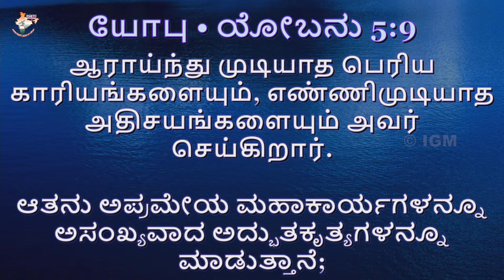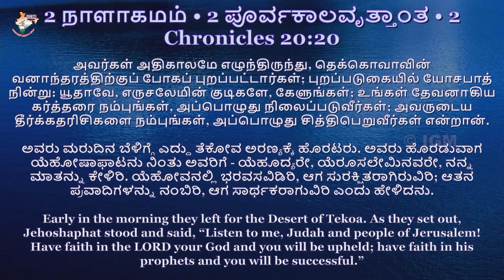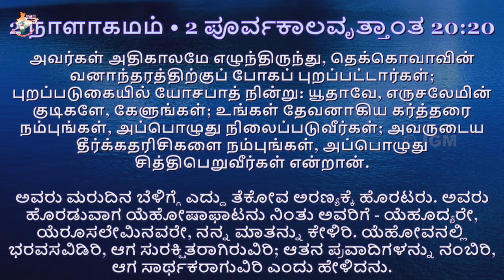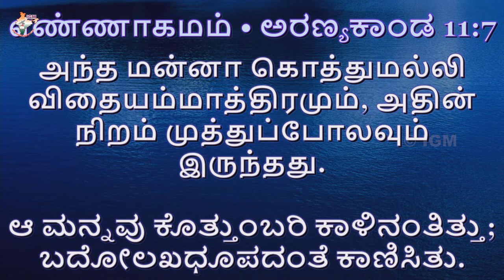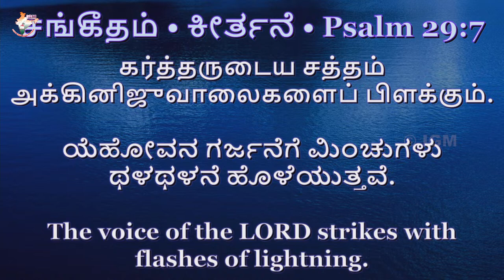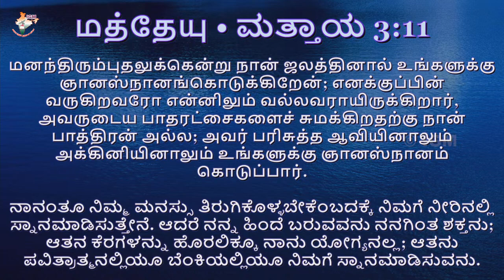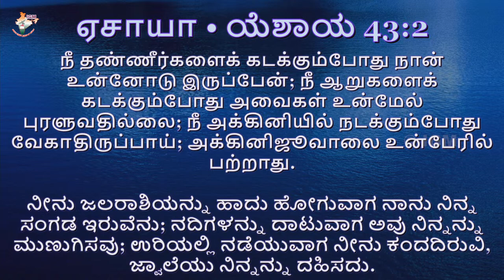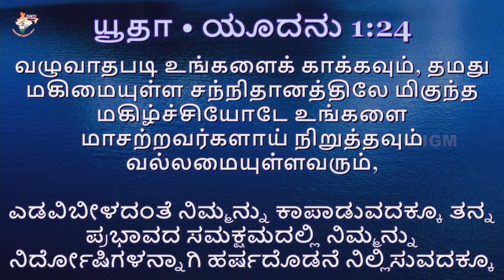Tamil Christian Message | Rev. Kirubainathan | 25 Aug 2024